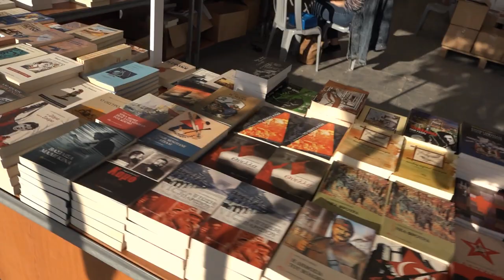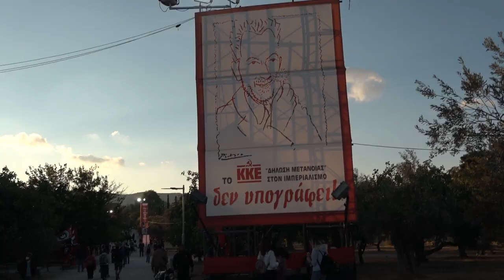Δήλωση της Αφροδίτη Μπόμπολη στο 47ο ΦΕΣΤΙΒΑΛ ΚΝΕ - «ΟΔΗΓΗΤΗ»